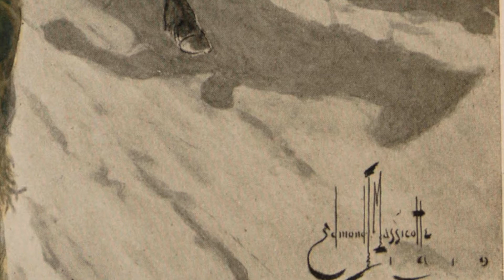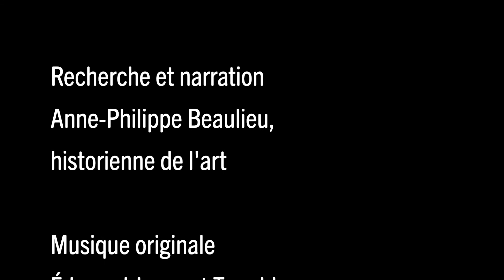Le Retour de la messe de minuit (1919) de E.J. Massicotte, expliquée par Anne-Philippe Beaulieu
Cette «vue animée» du Carrousel d'images des Rendez-vous d'histoire de Québec est une invitation à revenir un siècle plus tôt, en 1919, moment où plusieurs artistes vont proposer des illustrations de la «vie canadienne-française d'autrefois», telle que cette sortie de l'église après la messe de minuit. Laissez Anne-Philippe Beaulieu, historienne de l'art, vous révéler de quelle manière les élites de cette époque ont volontairement misé sur la nostalgie pour structurer le sentiment d'unité nationale.

Le Carrousel est une collection de contenus iconographiques livrés sous forme de courtes vidéos. Les spécialistes présentent l’image choisie, la remettent dans son contexte et attirent l’attention sur des éléments précis, en allant droit au but. Bref, ils donnent au public les clefs pour interpréter et comprendre l’image, et ainsi lui donner un sens. Le Carrousel sera régulièrement enrichi de contenus.

Ce projet est réalisé grâce au soutien financier du gouvernement du Québec et de la Ville de Québec dans le cadre de l'Entente de développement culturel, volet « Réinventer le patrimoine ».